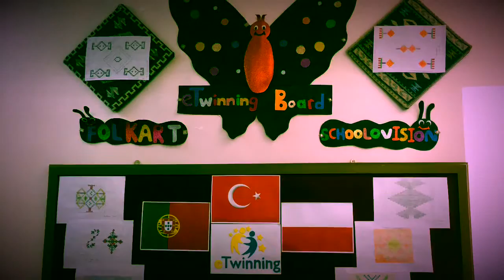Preparation for weaving kilim (rug)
First step: drawing kilim models